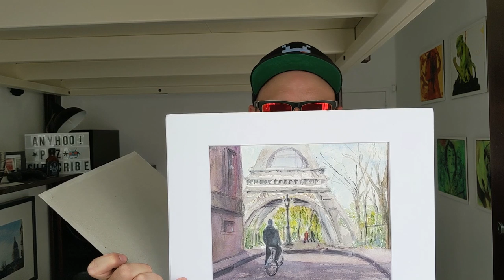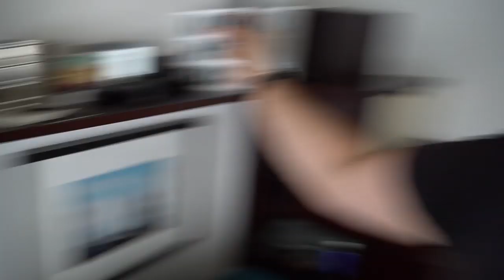New Paintings Bags and Pompier Bals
The new painting and bag were amazing! The Pompier Bal however... Help me make better videos and then find me on the internet in all of the usual spots